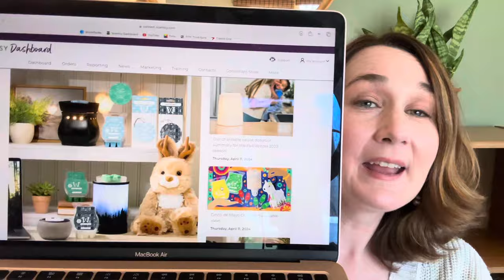Father’s Day Collection sniffs and a small haul!